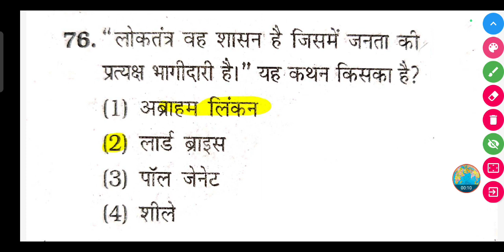"लोकतंत्र वह शासन है जिसमें जनता की प्रत्यक्ष भागीदारी है।" यह कथन किसका है?